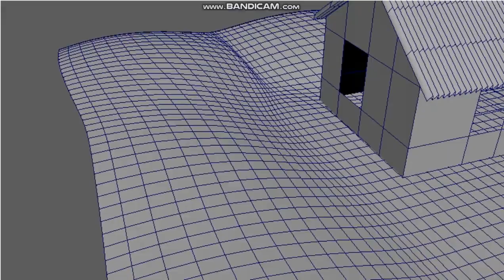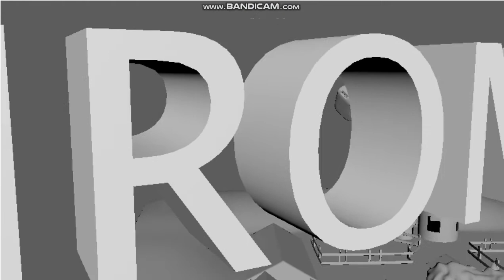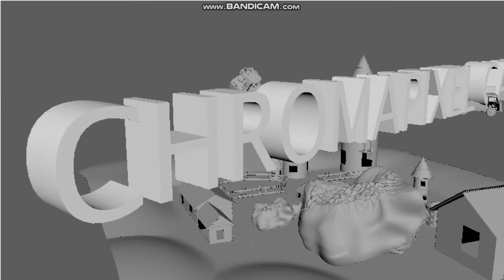ChromaPixel Games project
Sample demo project.